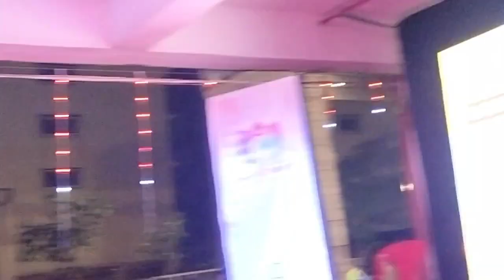Hey Ganaraya.. Balaji's Got Talent... Choreographed by Mahaguru Dr Mary Paul & Actor Laughy Paul